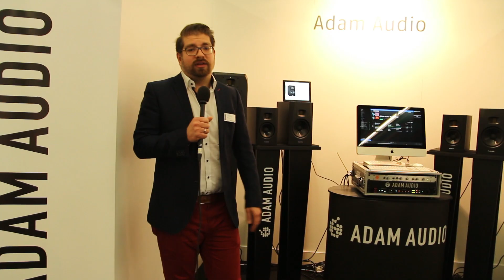Day 1 Prolight + Sound & Musikmesse 2018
This video will give you a good idea of what day 1 was like. 😁

Product videos will be posted on our YouTube channel soon.